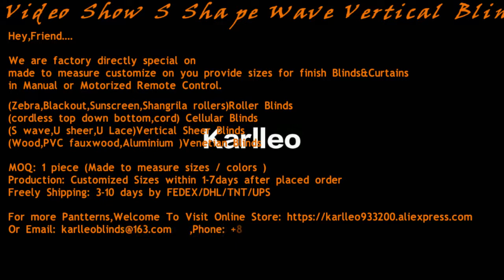Karlleo S Shape Wave Vertical Blinds Shades Curtain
KARLLEO Vertical Blind  Manual | Electric  (Wire/Rechargable/Solar)

MOQ  : 1 Square Meter Only
More Discount by order more than 1 square meter  !!!
Inquiry with Factory Price for bulk order!!!

We (Karlleo)  are Factory Directly !
We (Karlleo)  are Special on Customize Roller Product & Sold to North America Market！
We (Karlleo)  Sold online since 2011 !"